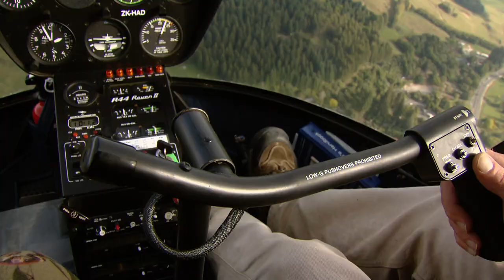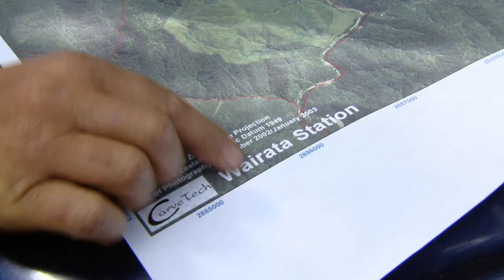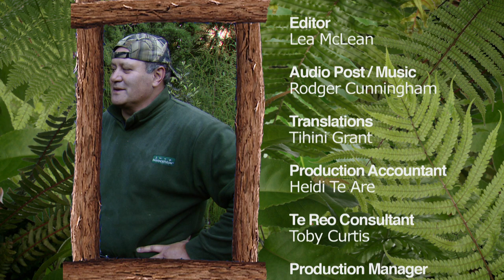Hunting Aotearoa Series 5 EP11 - New Hunters first Hunt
Hunting Aotearoa heads out with Rotorua based company , Basic Instincts.

First up he joins two international visitors on their first hunt ever.

Then Hunting Aotearoa heads to  Wairata Station, Waioeka with Basic Instinct to roar up a stag.

Hunting Aotearoa S05 EP11
Hunting New Zealand